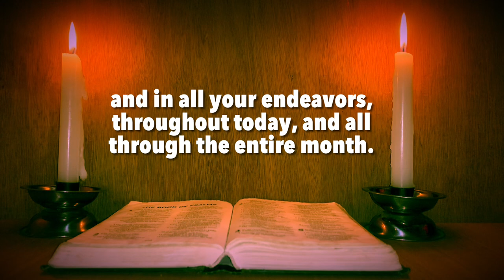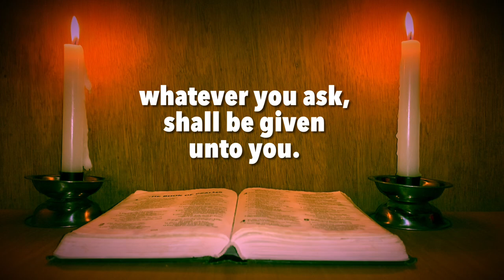Happy New Month Prayer | Happy New Month January 2025 | Happy New Month Wishes For January 2025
Happy New Month Prayer | Happy New Month January 2025 | Happy New Month Wishes For January 2025 / Happy New Month Greetings